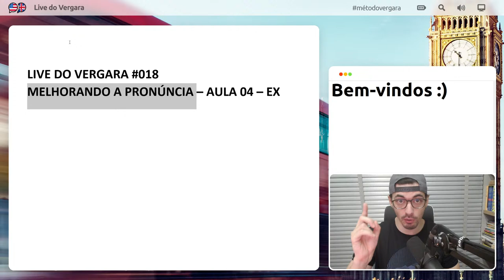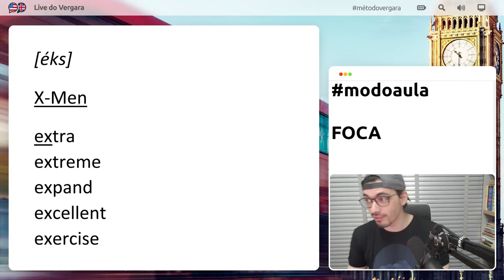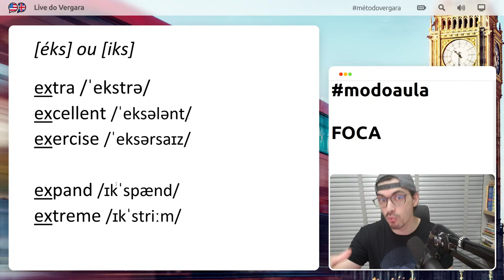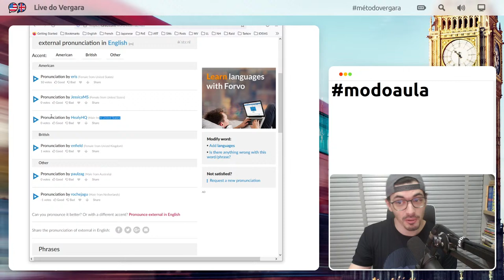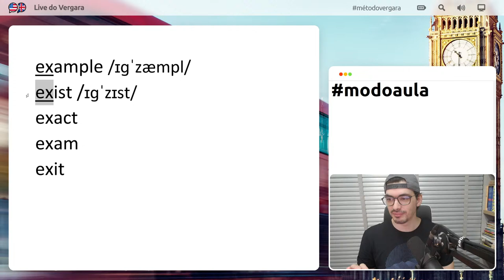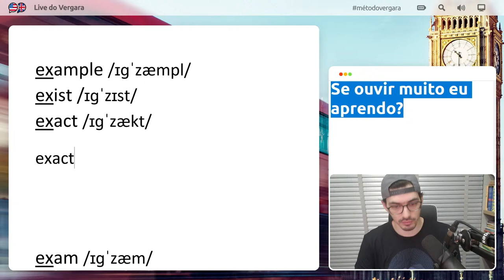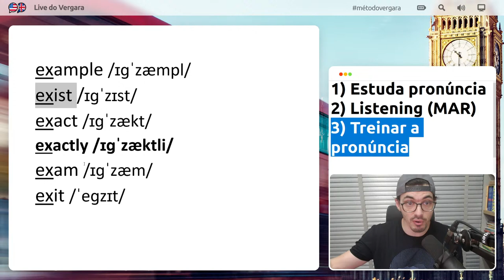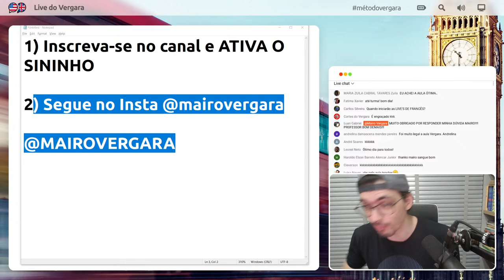Live do Vergara #018 - Melhorando a pronúncia - Aula 04